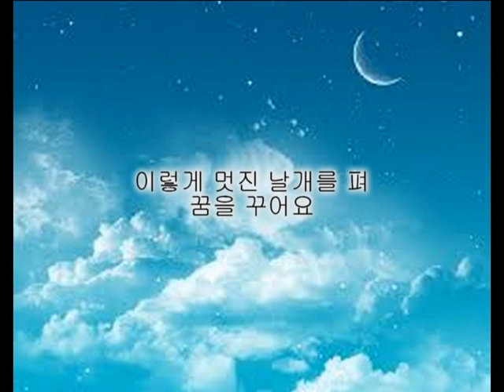[가사] 체리필터 - 오리 날다